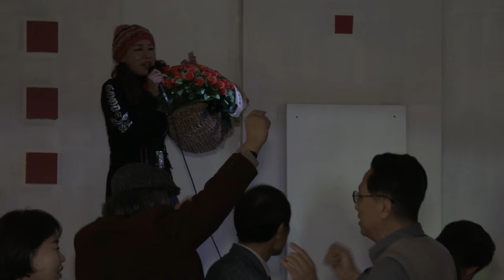오수미 가수 초대 모정애 가수(인생)신년회축하파티 미사리 쉘브러에서18-1-27편집자 장털보